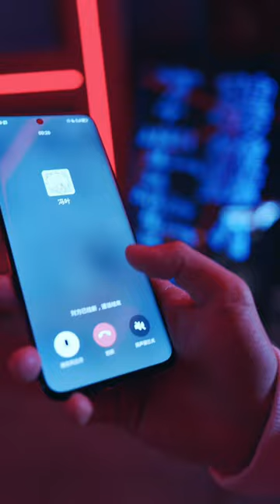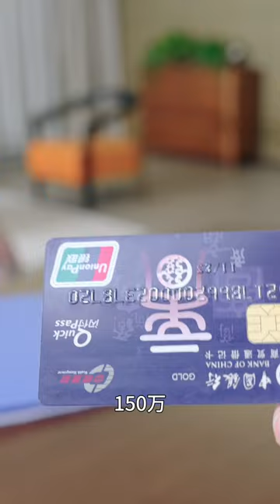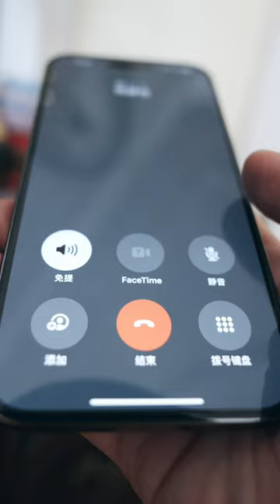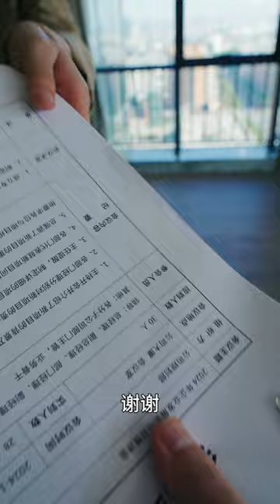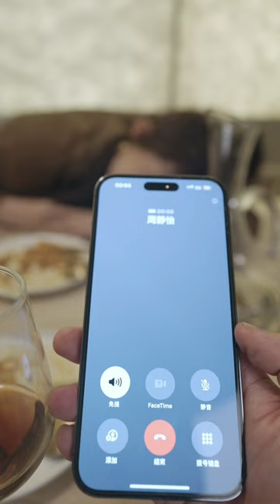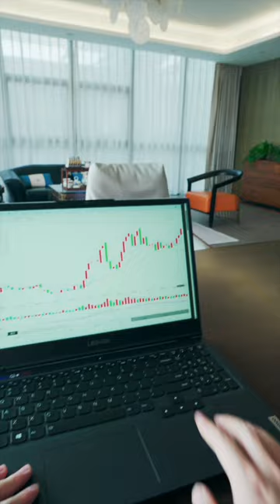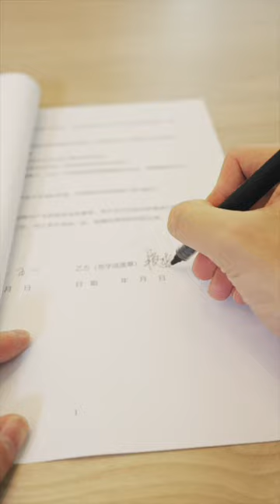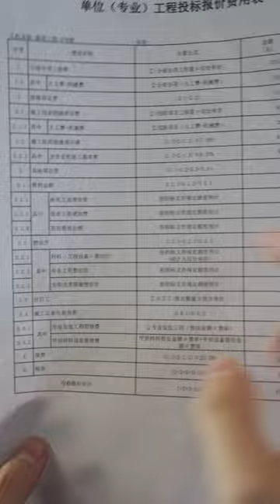[MULTI SUB]第一人称视角，我被8个女秘书包围了，完整版：宅男因為與總裁長相相似，被請做總裁的替身,他達成一筆交易能得到500萬報酬#短剧推荐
1 劇名：《我被秘書包圍了》
2 題材類型：懸疑情感冒險
3 原創or改編：原創
4 導演：徐赫屾
5 主角名：
女主角歐陽雅琳（王子怡 飾演）
週靜怡（鄭予十安 飾演）
李明珠（何潔 飾演）
陳芷蕾（張紫靜 飾演）
王思敏（宋依菜餚 飾演）
趙慧嫻（唐之斐 飾演）
男主角楊光/段柏松（楊洋 飾演）（無臉部鏡頭）
6 內容簡介：喜歡玩網遊的宅男因為與某突然生病的總裁長相相似，被漂亮的總裁秘書請去做總裁的替身,他必須達成一筆艱難的交易才能得到500萬的報酬，並且得到和女 秘書進一步發展的機會，否則不但公司會倒閉，他和女祕書都會有牢獄之災。 在總裁秘書辦的6名女祕書及助理的幫助下，完成了一筆關乎公司生死存亡的交易。
10 製作公司：上海正朝影業有限公司
11 殺青時間：2024年2月1日
12 總集數（單集分鐘數）：85集（總長度134分鐘）